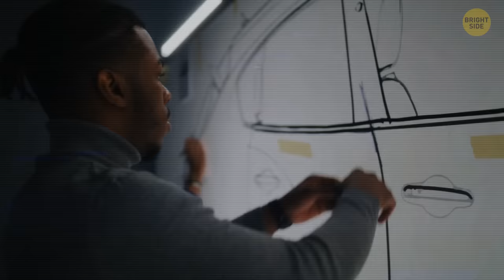You'll Soon See White on Traffic Lights - But Why?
Get ready to see some white lights joining the red, yellow, and green party on the traffic lights! It would signal to drivers of autonomous vehicles (AVs). The white light should help them manage the upcoming intersection of traffic flow intelligently. The thinking is that both traffic congestion levels and overall fuel consumption could be reduced. The cars and trucks that are driving themselves won't need to 'look' at the white traffic light, because they'll be communicating with it wirelessly. 🚦💡🌈